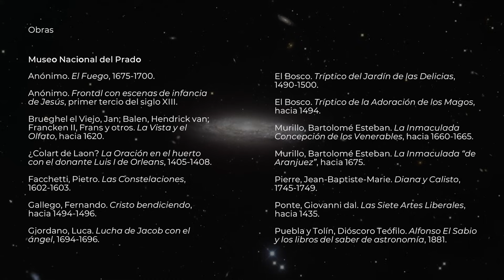Documental: "Reflejos del cosmos en el Museo del Prado"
De la mano de Montserrat Villar, doctora en Astrofísica en el CSIC, descubrimos cómo la percepción y el conocimiento del cosmos han variado a la par que avanzaba la ciencia y cómo esos avances se vieron reflejados en el arte del pasado.

La diversidad y la riqueza de las colecciones del Museo del Prado hacen posible esta nueva aproximación que, amparada en la astrofísica, permite que nuestra mirada se fije en temas y asuntos que normalmente pasan inadvertidos.

A través de obras de artistas como Rubens, Murillo, Zurbarán o Tiepolo, descubrimos la fascinación que hemos sentido por el cosmos desde hace miles de años y la evolución de nuestra percepción del universo y nuestro lugar en él.

Un viaje a través de los siglos para descubrir cómo el arte y la ciencia se entrelazan para enriquecerse con un intercambio de miradas profundo y maravilloso.

Este documental fue realizado con motivo del itinerario expositivo “Reflejos del cosmos en el Museo del Prado” que tuvo lugar en el Museo en 2022.

Ficha técnica:
Título: Reflejos del cosmos en el Museo del Prado
Dirección: Sonia Prior
Guion: Montserrat Villar Martín
País: España, Madrid
Año: 2024
Duración: 20 minutos
Género: Documental
Productora: Museo Nacional del Prado
Iluminación y cámara: Carolina Molinari, Benjamín Martínez Sánchez,  Inés Espinosa López, Enma Calvo Olloqui
Sonido: Carolina Molinari
Edición y Postproducción: Carolina Molinari, Benjamín Martínez Sánchez
Traducción al inglés: Laura Suffield
Traducción al francés: Nicolas Cahen
Subtitulado: Alicia Torres, Elsa Iglesias Muñiz
Diseño gráfico: This Side Up

Subtítulos disponibles en castellano, inglés y francés.